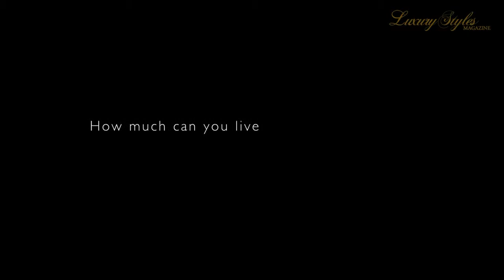The New Bentley Continental GT Speed - Extended Version - Luxury Styles Magazine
Luxury Styles Magazine.